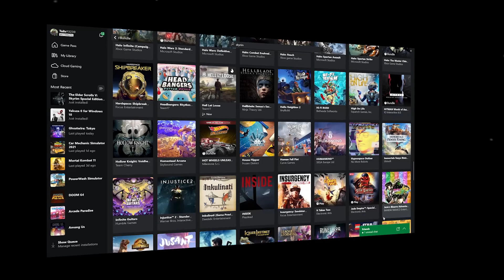12 days of Game Pass: Amnesia The Bunker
Drop me your game recommendations for Xbox Game Pass down below!
And make sure to check on the Predator UK IG page to win naaaice prizes over the next 12 days 😎